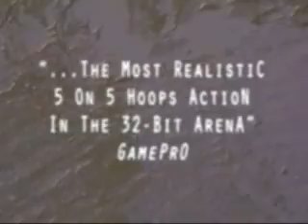NBA Shoot Out 97 - Preview